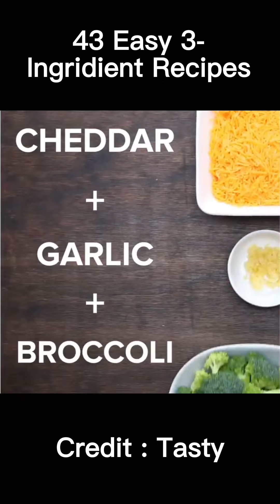Check out Tasty's mouthwatering compilation of 43 Easy 3-Ingredient Recipes! 😋👌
🍳 Looking for hassle-free meals that don't compromise on flavor? These 3-ingredient wonders are here to save the day! From breakfast to dessert, we've got you covered with a diverse range of culinary delights that require minimal effort and pack a punch in taste. Don't miss out on these super easy recipes that will leave you asking for more! 🤤🍽️

👉 Whether you're a seasoned chef or a beginner in the kitchen, these recipes are perfect for anyone looking to whip up something scrumptious in no time. 🎉